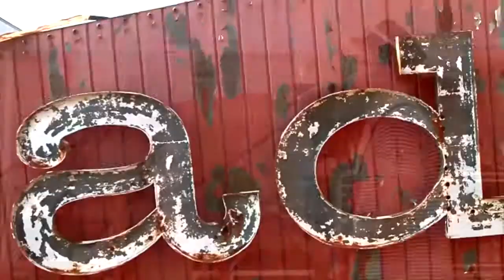Bunbury Rewind: Culture Queer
This is one in an ongoing series of artist spotlights from the 2013 Bunbury Festival.